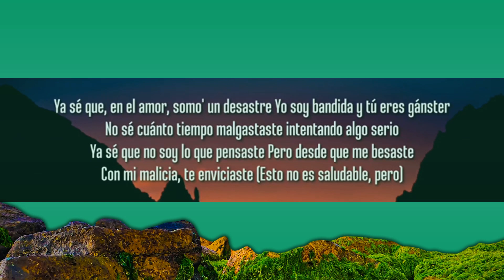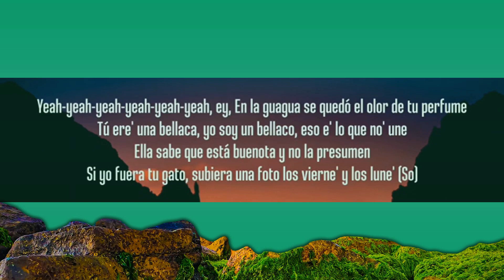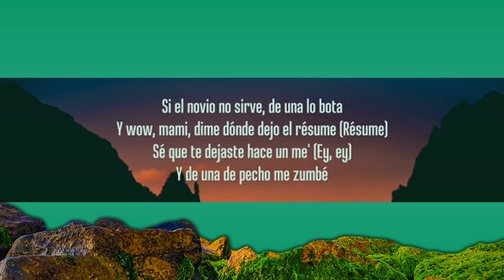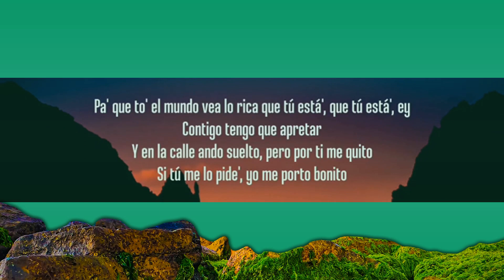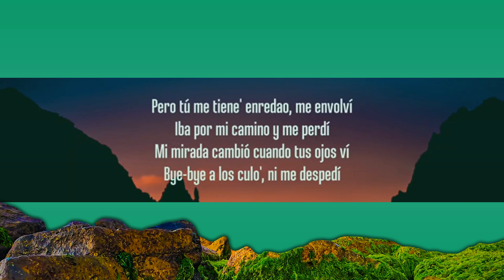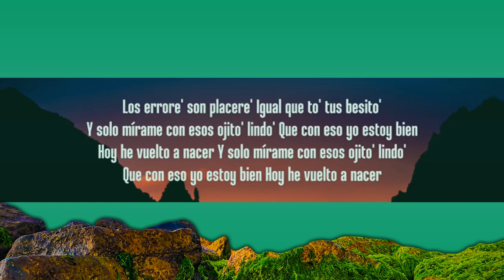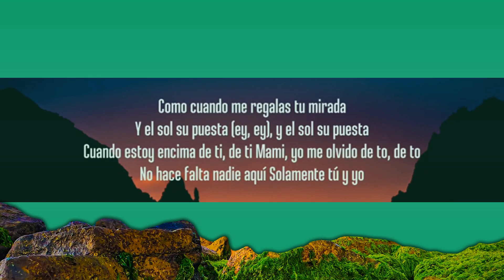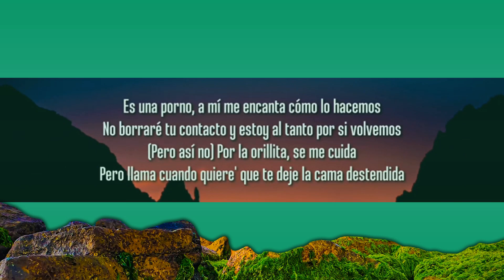Bad Bunny - Ojitos Lindos (Letra/Lyrics) | Little Lyrics